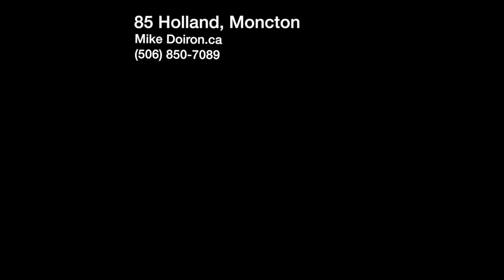85 Holland Virtual Tour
Virtual Tour
85 Holland
mikedoiron.ca
Mike Doiron
Exit Realty Associates